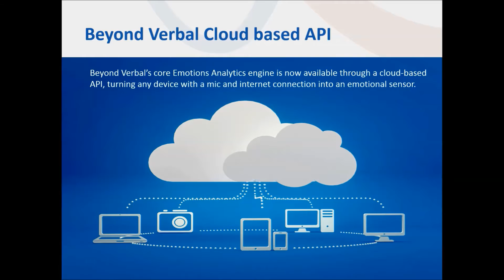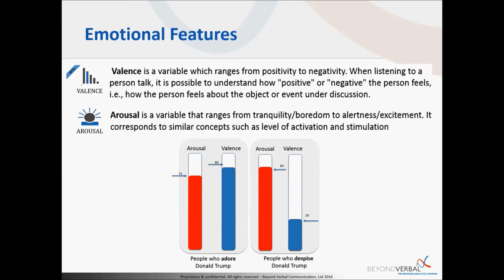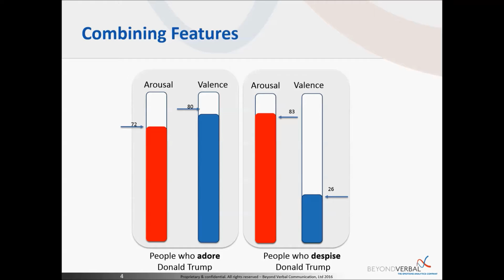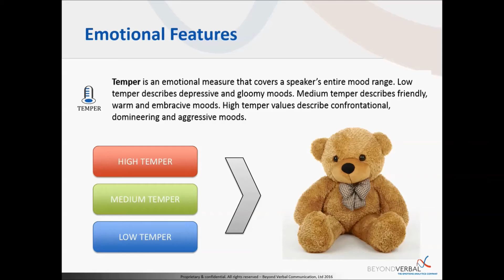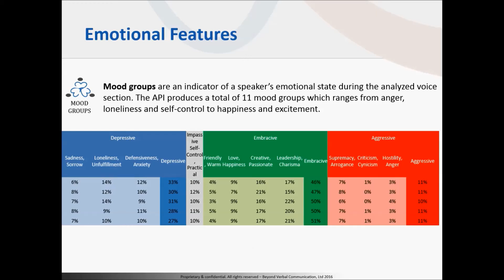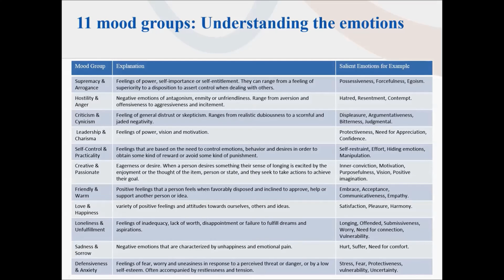Beyond Verbal API -Tutorial 2 - Emotional Features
Beyond Verbal decodes human vocal intonations into their undelining emotions, in real time - enabling voice anbled devices or apps to understand our emotions.